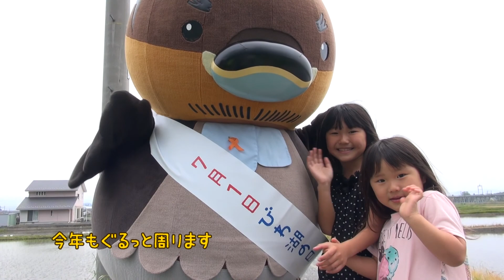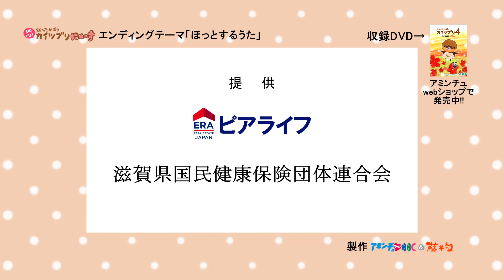2016/05/25放送・知ったかぶりカイツブリにゅーす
今日のカイツブリにゅーすは、野洲のおっさんびわ湖一周行脚９日目5/3大津市北比良～北小松その1